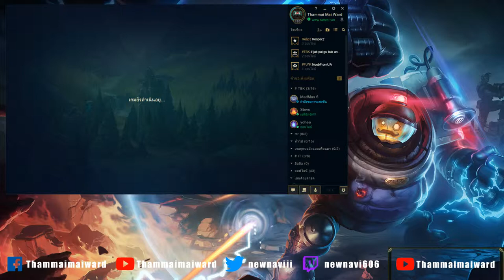LOLTH - Thammai Mai Ward - Talon #73